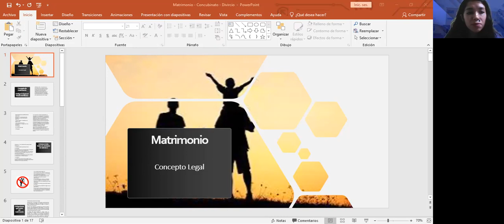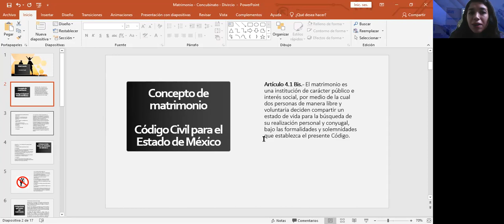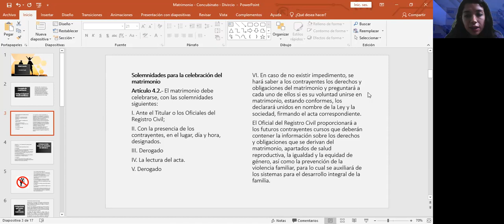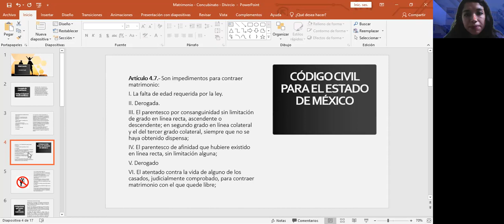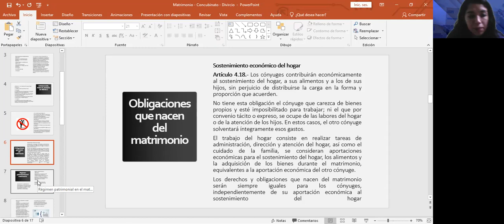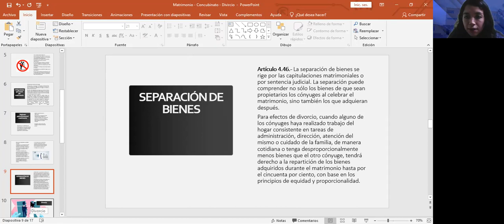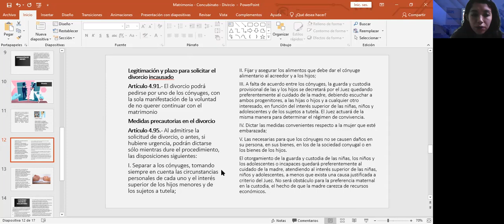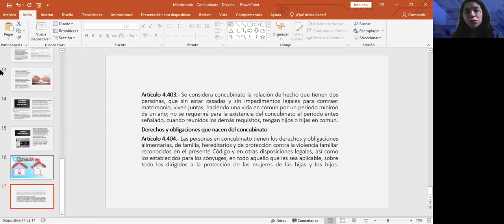17 de agosto Lic. Diana